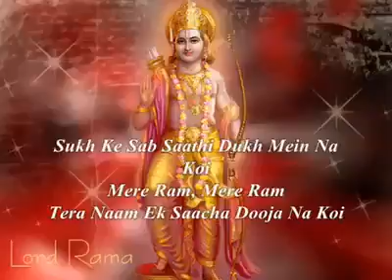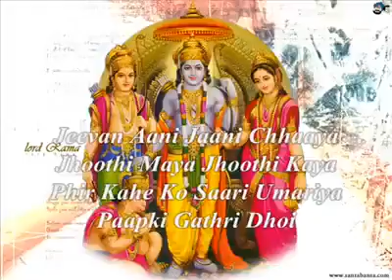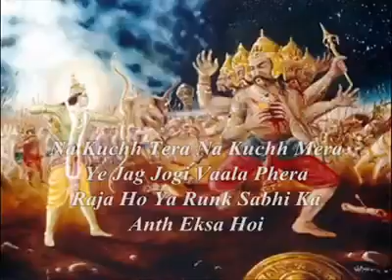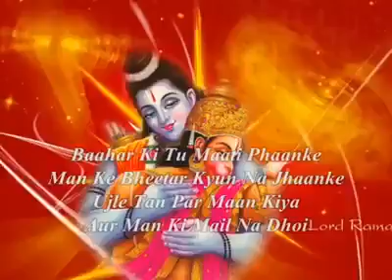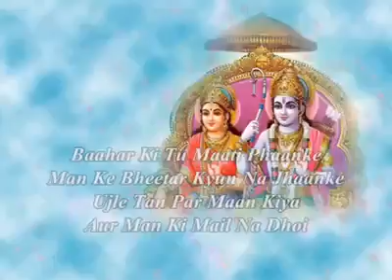Jai Sri Ram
Sukh ke sab sathi